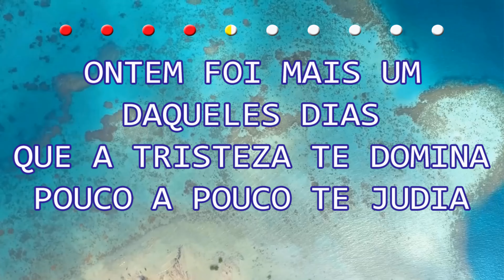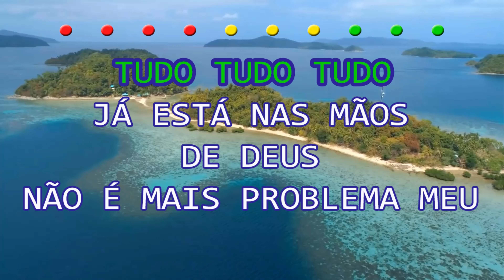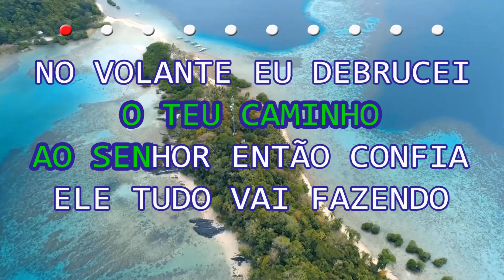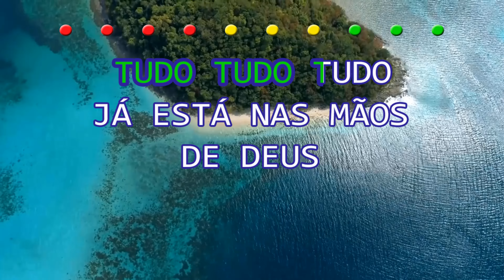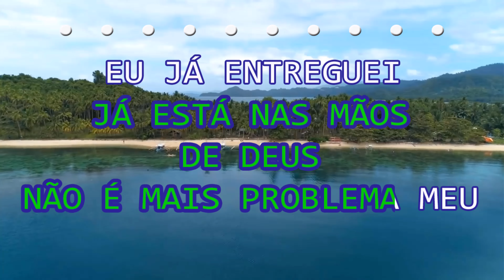Gerson Rufino | Nas mãos de Deus | Com Letra | Legendado | 4K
🤳PLAYBACK'S EXCLUSIVOS🤳

7 ANOS DE PRODUÇÃO HMS GOSPEL MUSIC✔

✔ATUALIZAÇÃO SEMANAL✔

✔ Nas Mãos de Deus
Gerson Rufino

Ontem foi mais um daqueles dias
Que a tristeza te domina pouco a pouco te judia
Ainda mais depois de ouvir as coisas que eu não merecia
Coração ficou doendo, doendo, doendo

No painel do carro a minha bíblia fui abrindo
Lá nos Salmos 37 que dizia
Entrega todo o teu caminho ao Senhor
Então confia Ele tudo vai fazendo

No volante eu debrucei chorei e orei
E nos pés de Deus me derramei
Derramei e gritei: Tudo está nas mãos de Deus
Tudo está nas mãos de Deus

Tudo o que aconteceu, eu já entreguei para Deus
Não é mais problema meu
Já deixei nas mãos de Deus

Coração está sangrando, mas o tempo vai curando
Pois sei que maior é Deus
Ele sempre cuida, cuida, cuida bem de mim
Toda, toda angústia vai ter fim

Tudo, tudo, tudo já está nas mãos de Deus
Não é mais problema meu, não é mais problema meu
Eu já entreguei pra Deus, não é mais problema meu

PARA MAIS!

🅷everton
🅼ontalvão
🆂antana